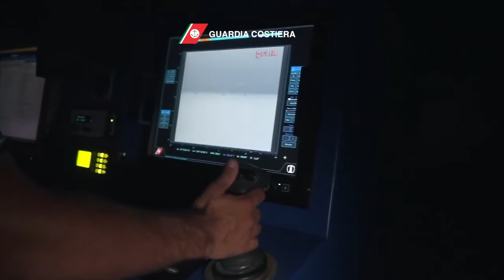Conclusa attività di vigilanza pesca dalla nave Gregoretti della Guardia Costiera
Nell’ambito del Piano d’impiego congiunto (Joint Deployment Plan – JDP) coordinato dall’Agenzia Europea di Controllo Pesca (EFCA), la Nave Bruno Gregoretti CP920, una delle unità maggiori della Guardia Costiera, specializzata nelle attività di controllo pesca, è stata impiegata in una missione di due settimane continuative nel mar Adriatico e nello Ionio settentrionale.
Sono state complessivamente 17 le ispezioni in mare effettuate ad altrettante unità da pesca nel corso dell’attività di vigilanza, a seguito delle quali sono stati contestati n.9 illeciti a pescherecci che esercitavano la propria attività con attrezzi irregolari, per un ammontare complessivo di sanzioni pari ad oltre € 16.000,00 oltre al sequestro di 11 attrezzi da pesca (4 palangari e 7 reti a strascico) e 2 quintali di prodotto ittico, poi devoluto in beneficenza